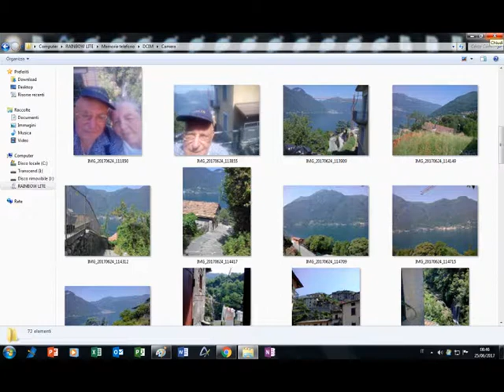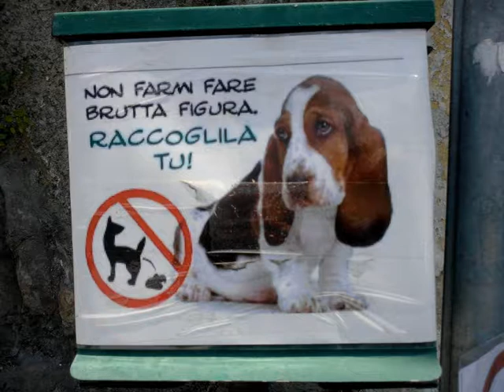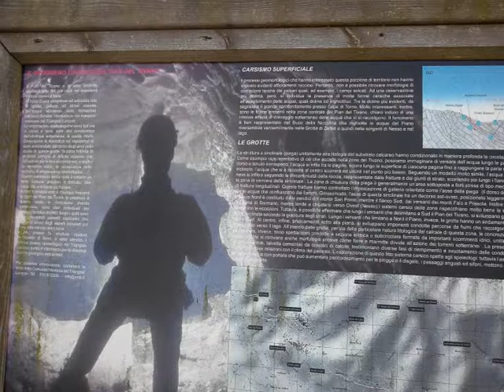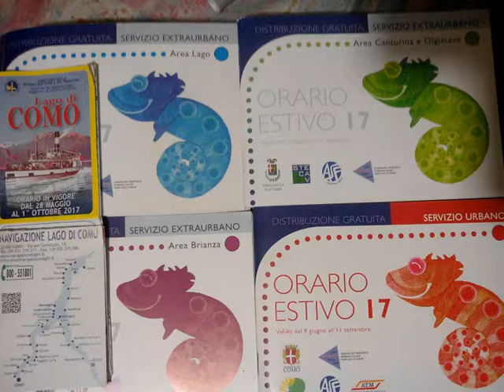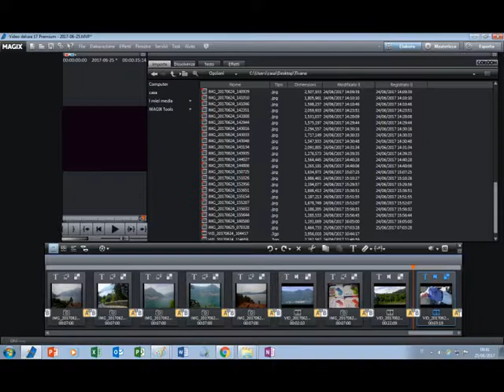Orrido Nesso | Pian del Tivano [by Sergio Conegliano]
OrridoNesso|PianDelTivano
Via WikoSmartphone + MAGIX video deluxe 17 Premium